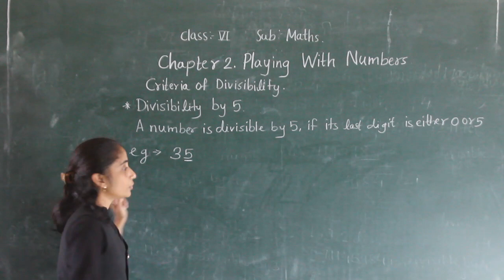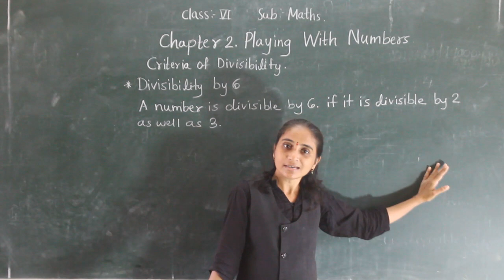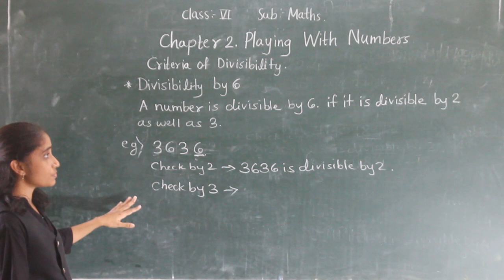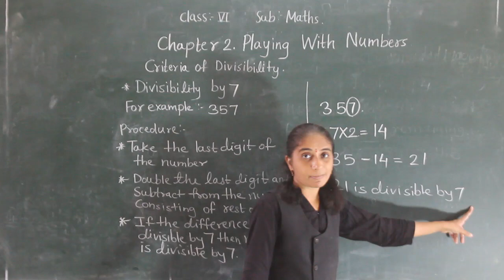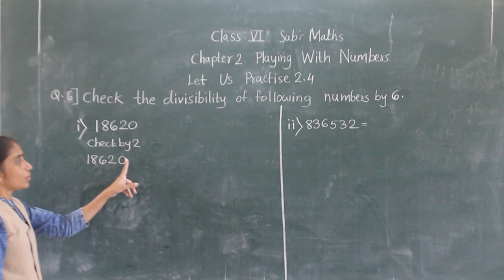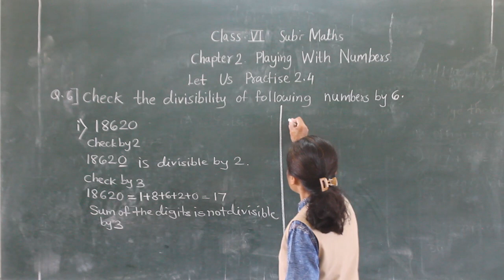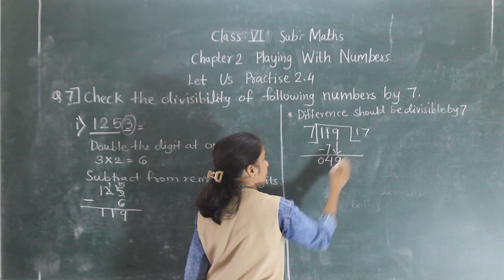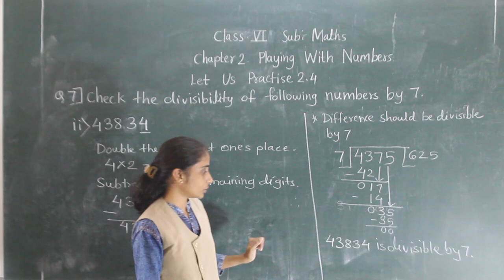VI MATHS PLAYING WITH NUMBERS (PRACTICE 2.4 PART 2)